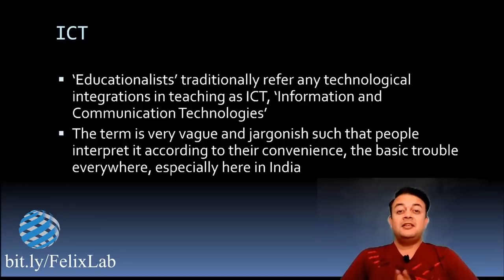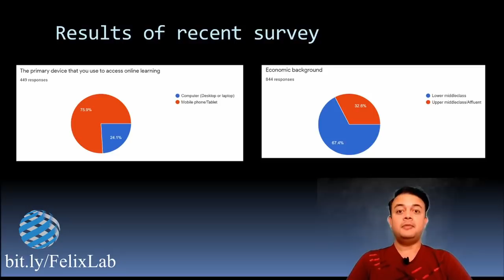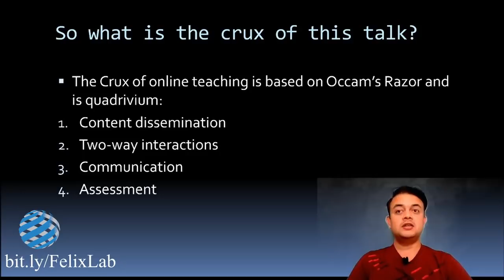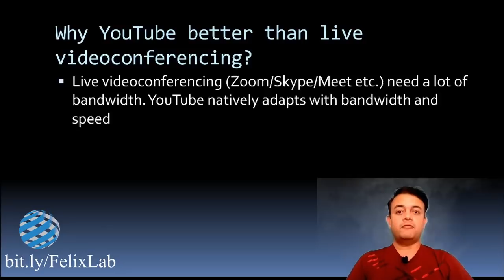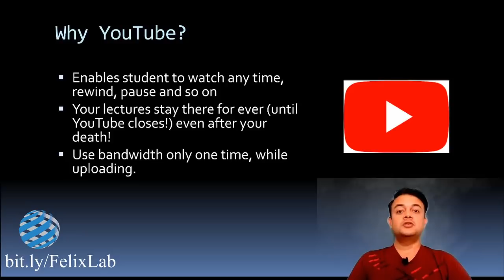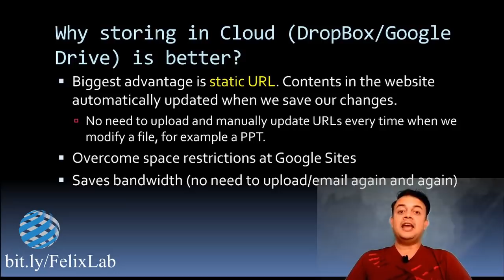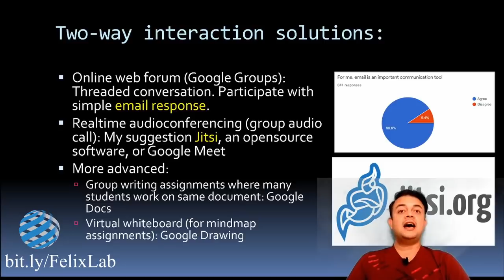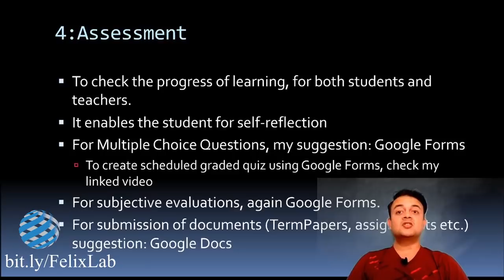The Crux of online teaching for low internet bandwidth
Synopsis:
Online teaching is more relevant during this COVID-19 lockdown than ever in history. More and more institutions are now completely migrating to online teaching. Number one limitation for online teaching in developing countries is low internet speed and bandwidth. Data is not so cheap so conserving the data is important, so as navigating and getting things done when the speed is very low. The biggest misconception is that online teaching is all about video-conferencing; which is entirely optional. Especially in situations like this when the internet speed is low at most of the places in the country. Even the video component is optional. All you need to start up with online teaching is a way to disseminate course contents, two-way interactions, communicate with them and a mean for assessment.